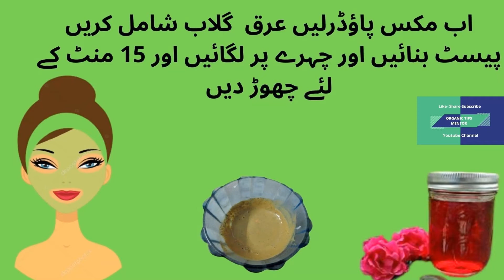Skin Brightening at Home | Visible Spotless Glowing Skin | Urdu | ORGANIIC TIPS MENTOR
Welcome to ORGANIIC TIPS MENTOR is a YouTube Channel Provide Full Urdu Information about Natural Health care, Beauty tips and Healthy recipes to educate. In this channel you will learn Health and Beauty Care, Natural Home Remedies, Natural Skin care tips, healthy tips, Healthy recipes and much more.

This is my new video for you.
how to remove acne pimple marks permanently..
Perfect for removing pigmentation, dark spots naturally.
Face pack for fair glowing clear skin  naturally with Neem , Besan (Gram Flour), Rice flour, milk powder and rose water.

How To Make Rose Water For Face & Beauty | Arq e Gulab Banane Ka Tarika |Urdu | ORGANIIC TIPS MENTOR

Visible Spotless Glowing Skin

homemade neem treatment

natural beauty DIY

acne pimple treatment

Neem Home Remedies

acne pimples remove

beauty secrets

bright and glowing skin at home

Rose Water Face Pack

remove acne spots from face

rice flour face mask

besan face mask

neem for acne and pimple

ORGANIIC TIPS MENTOR